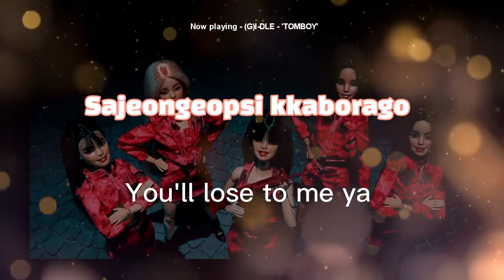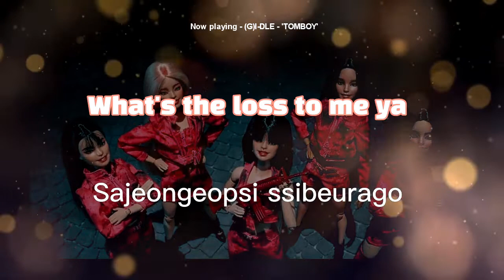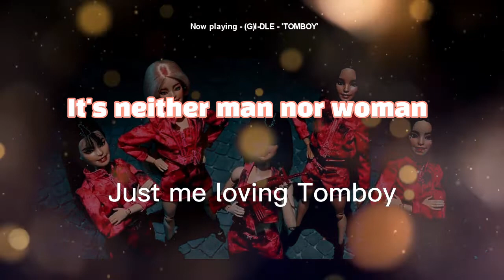(여자)아이들((G)I-DLE) - 'TOMBOY' | KARAOKE